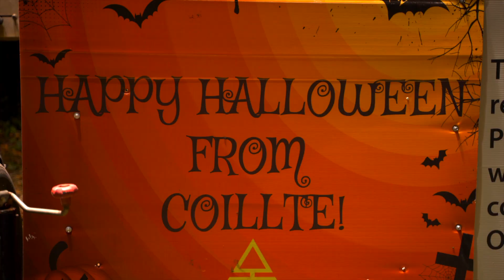Ballina Scary Woods - Halloween Event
Ballina Scary Woods is a Halloween event for all the family which takes place in Belleek Woods in Ballina. The team has been scaring young and old alike for almost a decade now. This wonderful voluntary event is run by Ballina Stephenites GAA club in the town, and provides valuable funding to run the club each year, as well as supporting groups like Moy Search & Rescue, Order of Malta, the local Lions Club and Belleek Enhancement Committee. Huge numbers of volunteers help to run the event which is run in co-operation with Coillte along the tree lined pathways in the forest. In this video, Mickey Tighe of the organising committee describes the work that goes in to catering for thousands of visitors, and describes the spectacular scary route the participants take. Part of the CoillteCommunities video series.